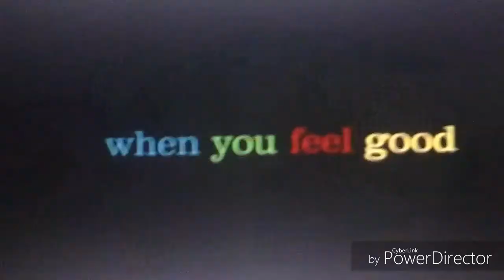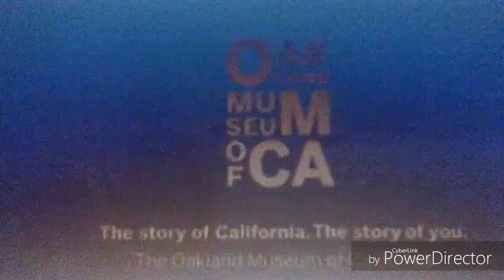31 Years of Pixar Animation Studios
MLP is own by Hasbro, Finding Dory, Inside Out, Cars 3, Monsters Inc, The Good Dinosaur, The Incredibles, Brave, Rataouille, A Bug's Life, Toy Story, and WALL-E is own by Disney, Ice Age is own by Fox, and Jonah is own by Big Idea. Enjoy!!!

Next Video: Twilight and Starlight (Disc 1)